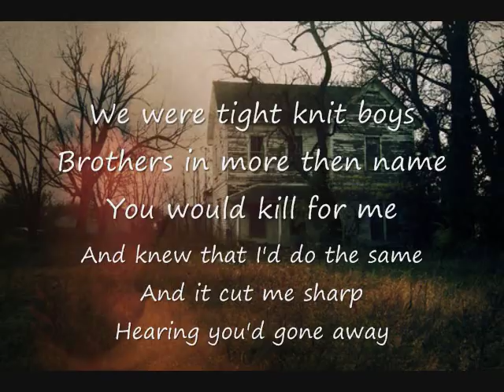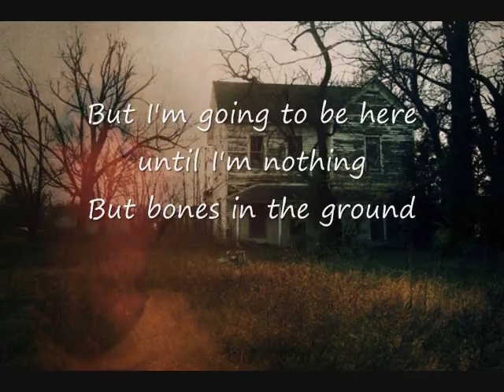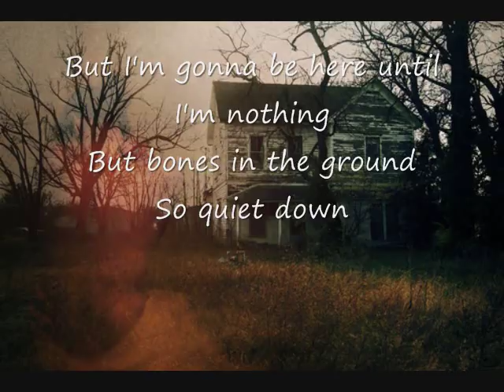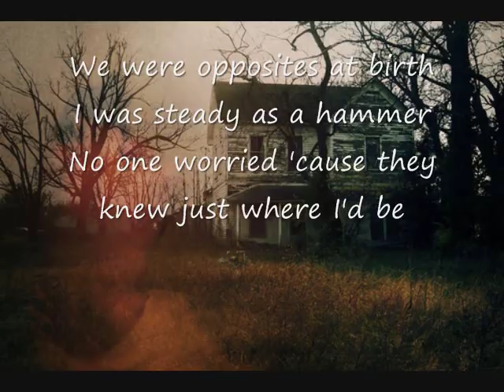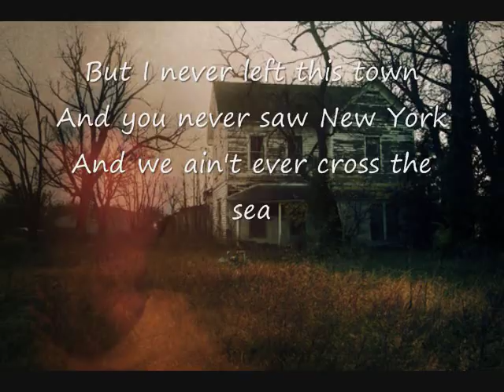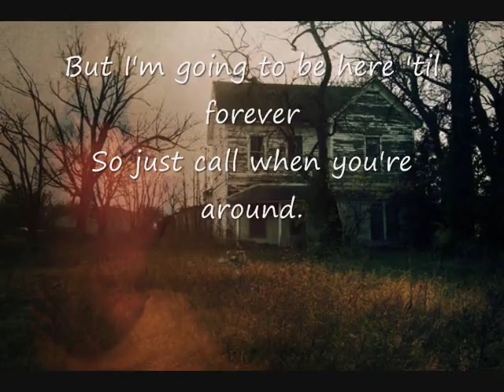Radical Face - Always Gold lyrics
Radical Face Album - The Family Tree: The Roots